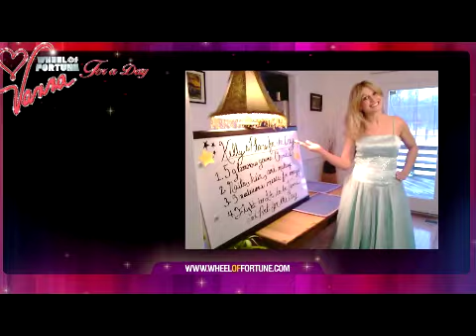Vanna for a Day Contest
Kelly Haas From Philadelphia Pa. entering the Vanna for a Day contest from Wheel of Fortune.